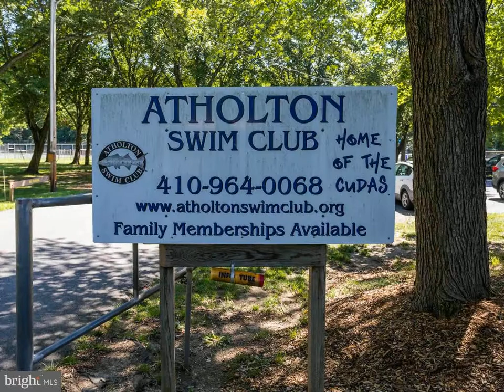10210 Wesleigh Drive Columbia, MD 21046 - Single Family - Real Estate - For Sale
Over 1,700 sq.ft. of finished space! Hardwood flooring covered by new carpet throughout main floor. Formal Living Room includes a brick wood burning fireplace with a  brick hearth and mantel.  Formal Dining Room  with decorator shelving. Pocket door leads to the Kitchen which includes new flooring, a good sized pantry, refrigerator, dishwasher, cooktop and wall oven.  Spacious Master Bedroom has overhead lighting and double closets. Master Bath has a separate shower with ceramic tile surround, a wall sink and ceramic tile flooring. Bedroom 2 also has overhead lighting and double closets. Bedroom 3 includes built-in shelving, overhead lighting and a closet with multiple shelves.  Full Hall Bath features ceramic tile flooring, a wall sink, shower/tub combination with ceramic tile surround and a linen closet. Large Rec Room (32'3" x 12'8") has laminate flooring, overhead lighting and a walkout. Huge Utility/Storage Room (43'3" x 14'5") includes some built-in shelving. Laundry Room has a laundry tub and room for storage. Furnace is approximately 5 +/- and roof was replaced approximately 2016+/-.  Nice big backyard, 2 sheds included. 1-car carport and large driveway. Selling AS-IS.  1yr. Cinch Home Services Warranty included.

Shari Hodges
RE/MAX 100
10440 LITTLE PATUXENT PKWY STE 100